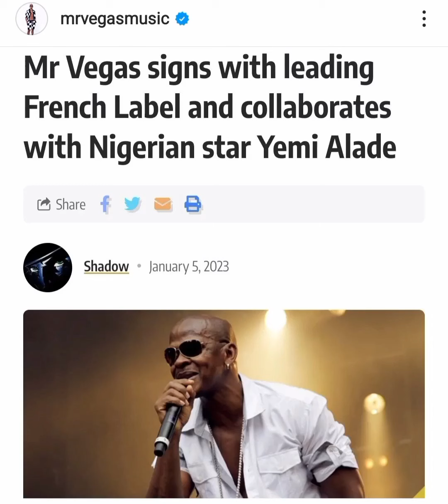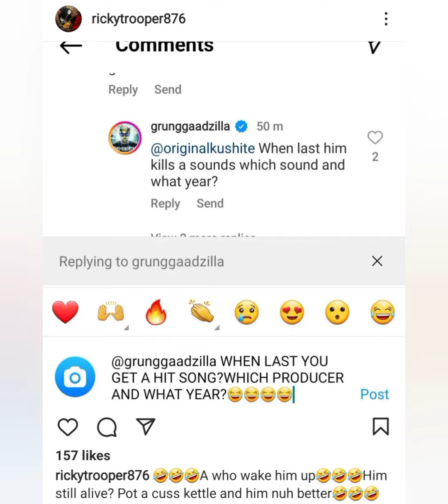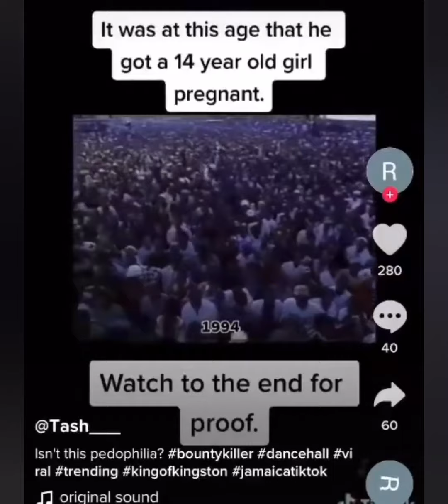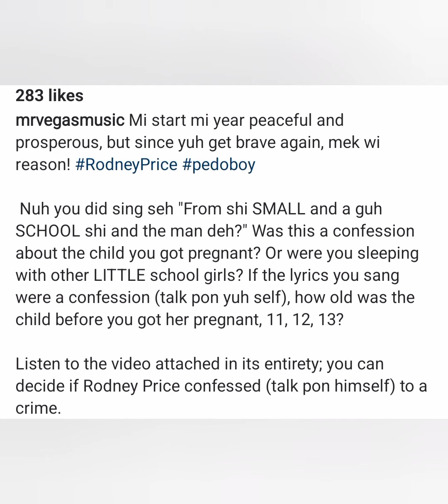WOW!! Mr Vegas signs contract, Bounty Killer bad mind, Ricky Trooper clap back